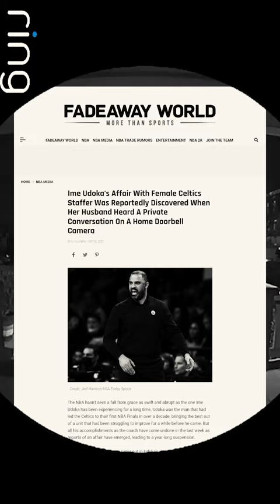Celtics x Black Adam Parody TRAILER 🔥 | Clutch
If you haven’t kept up with all of the Boston Celtics’ 2022 offseason moves and drama, we’ve got you covered. Here’s a trailer of the Celtics’ 2022 offseason, covering everything from the Ime Udoka scandal to Steph Curry being the "daddy" of the Celtics. And don't forget to see Black Adam in theaters in October 2022.